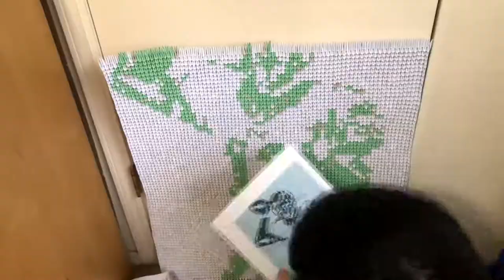3D Origami Timelapse of Carson Wentz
time lapse of a 3D origami mosaic of Carson Wentz

The whole process took over a year

Song: Fade by Alan Walker